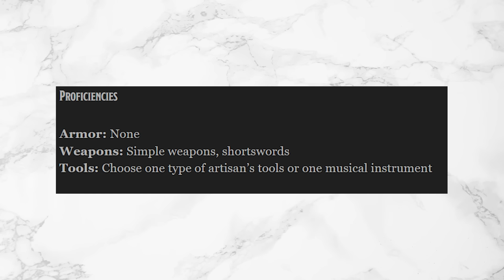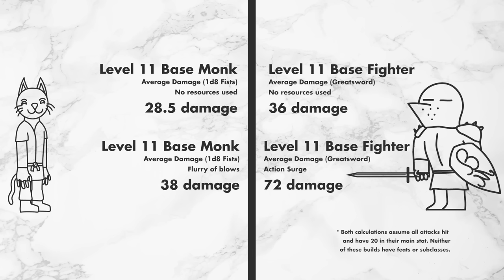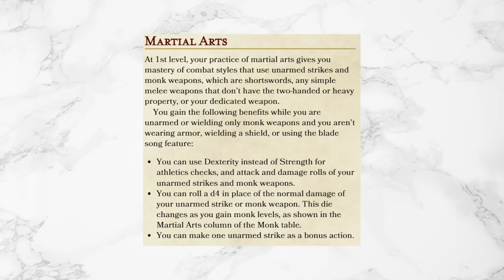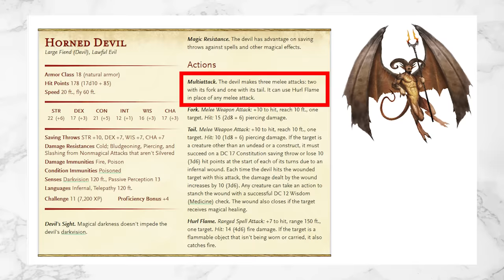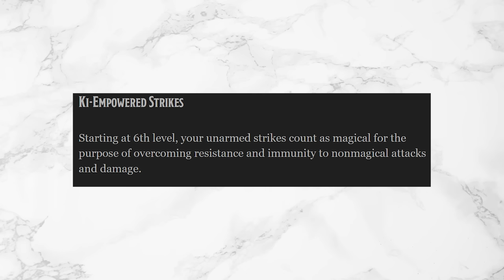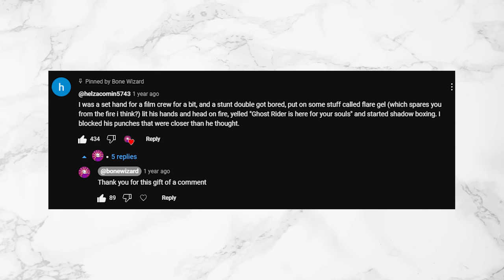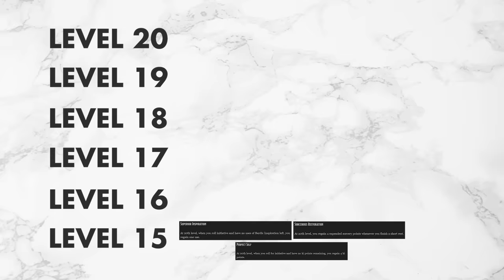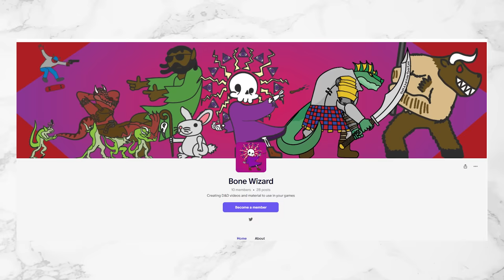How You Should Buff DnD Monk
Intro : 0:00
Why monk is bad? : 3:25
Level 1 : 8:13
Level 2 : 11:12
Level 3 : 11:49
Level 4 : 16:09
Level 5 : 17:05
Level 6 - 7 : 17:53
Level 8 - 10 : 20:32
Level 11 : 21:30
Level 12 - 13 : 23:14
Level 14 : 23:52
Level 15 : 24:15
Level 16 - 19 : 25:39
Level 20 : 26:08
Shakedown: 27:17
Check out the Google doc for a full compilation of all the changes I made across all of dnd 5e.

Dungeons and Dragons 5e monk needs some love, because we all know one dnd will not be able to buff monk properly. What are you even doing wizards of the coast. This video is how to make monk good. Ending the monk bad train with this. They will be good without just stunning strike.

 dnd, role, moral, neutral, du0026d, evil, chaotic, tabletop, rant, illustration, critical, monk bad, monk good, animated, class, classes, wotc,